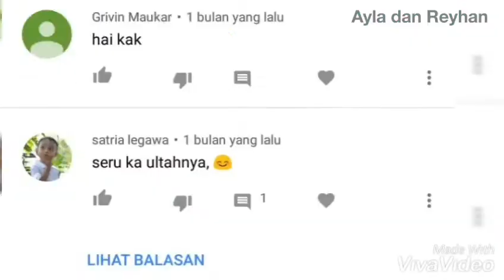Flashback Channel ayla dan reyhan di tahun 2018 💖 Channel menuju Tahun Baru 2019 💕💕💕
Hi temen - temen channel ayla reyhan Flashback tahun 2018 menuju tahun baru 2019.
Semoga di tahun baru ini channel ayla dan reyhan lebih berkembang lagi dan lebih baik lagi,  Aamiin..

Happy new year temen - temen 😘😘😘

Terima kasih..
Salam manis dan sayang dari ayla dan reyhan 😘